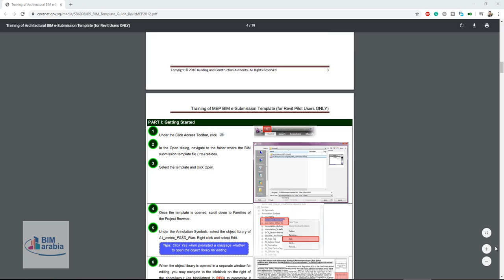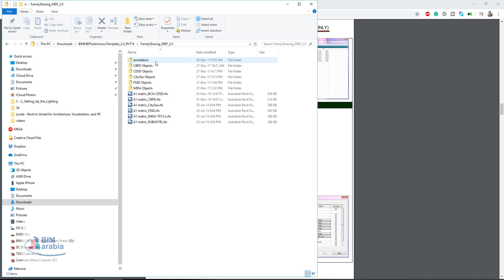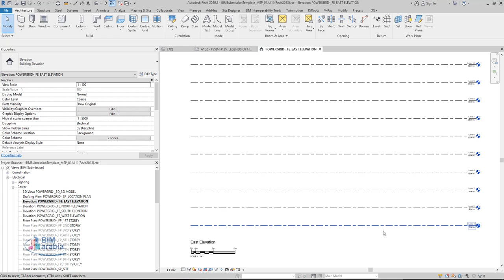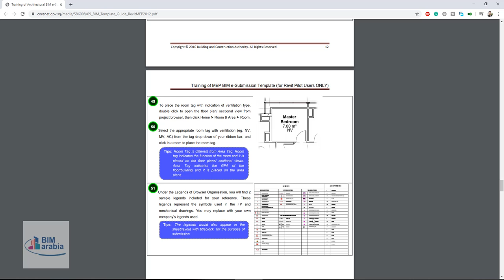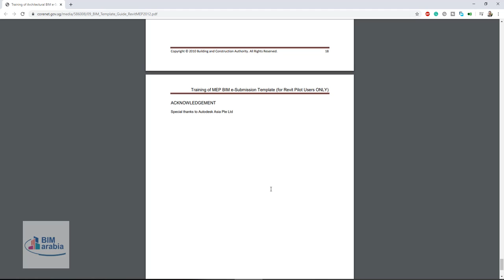Training of MEP BIM eSubmission Template Revit Pilot